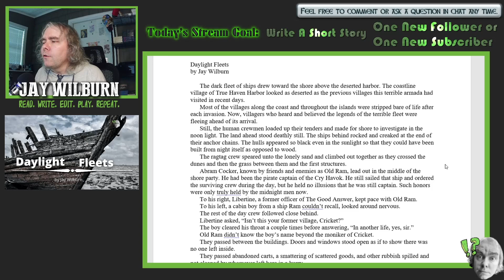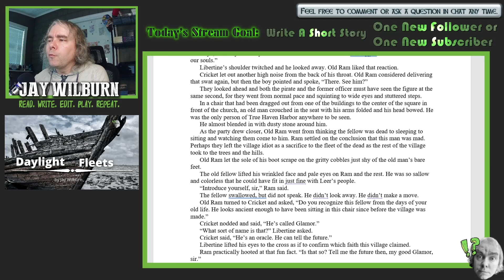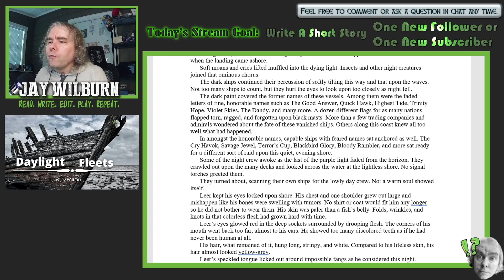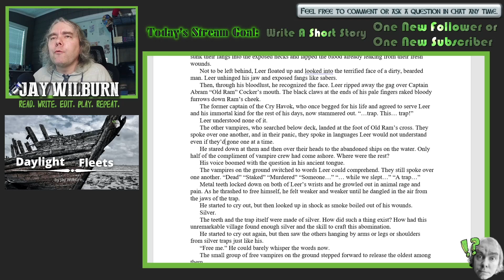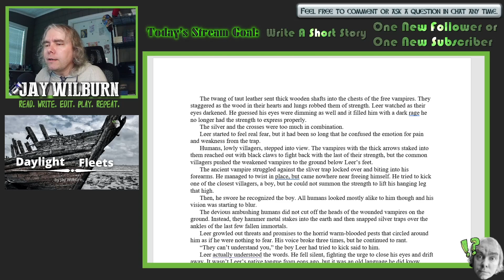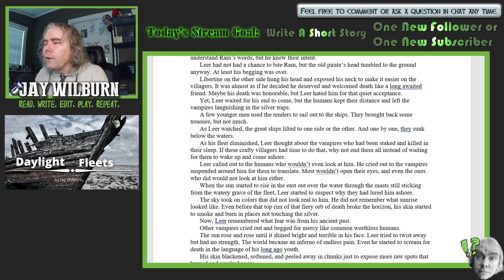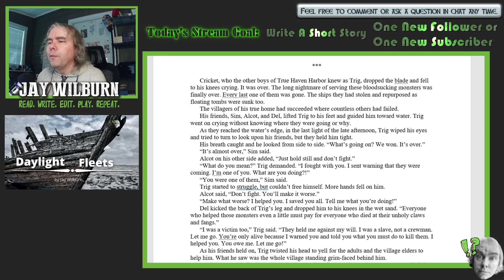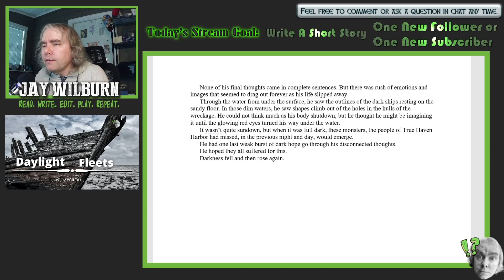"Daylight Fleets" by Jay Wilburn - a reading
Jay Wilburn reads the vampire pirate story (vampirates) "Daylight Fleets."